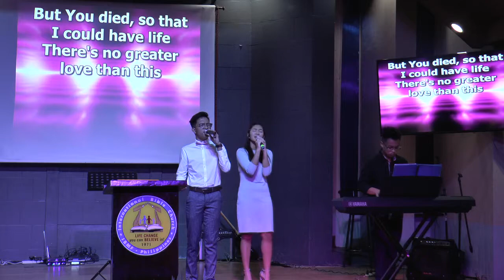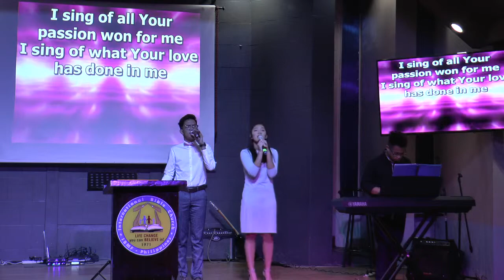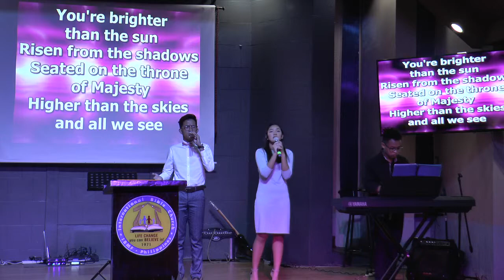September 02, 2018 - Special No. - Bro. Paul Llave & Sis Fiona Marino